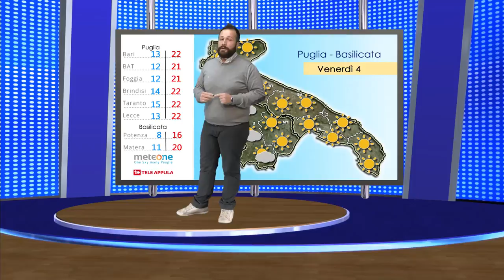Previsioni Meteo: Venerdì 4 Novembre 2016